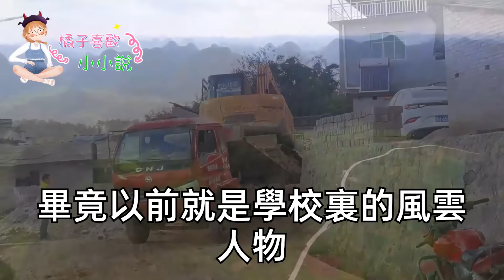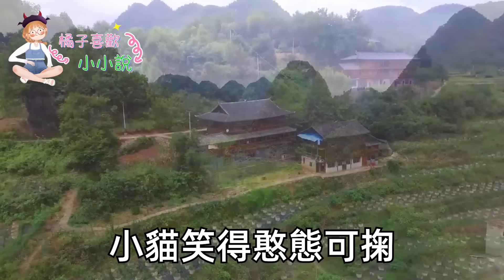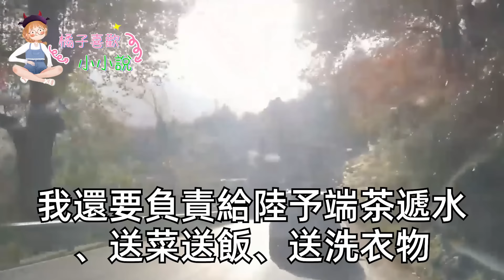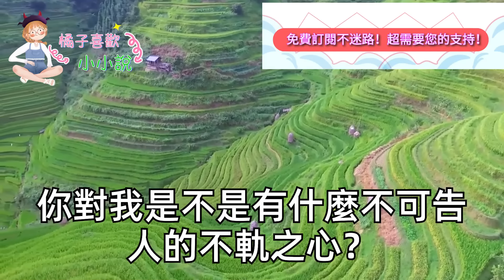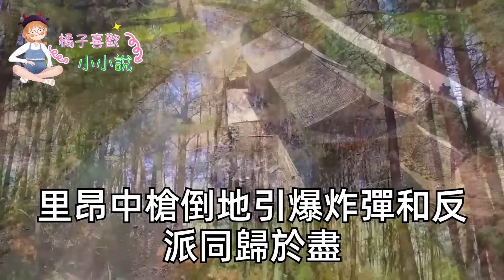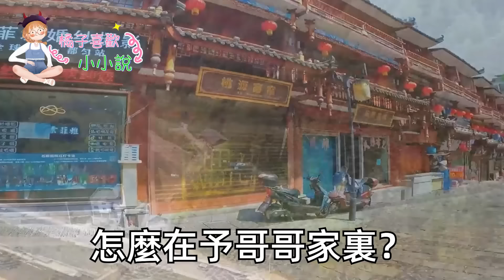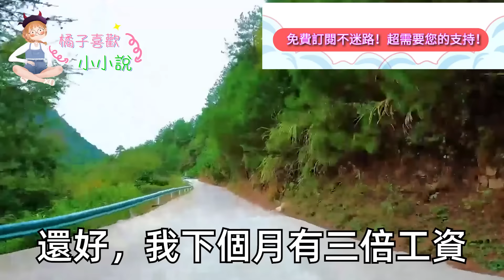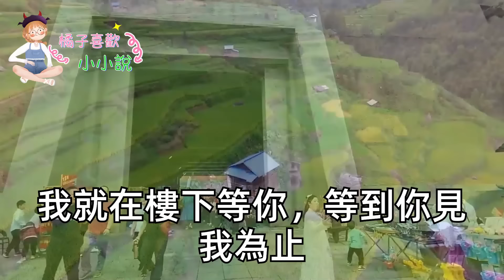霸總媽下套逼我和霸總分手，離開5年後卻在公司又遇他，霸總媽為了讓我徹底死心，邀我去霸總的訂婚宴，我一身服務員裝聽他宣誓，他卻走向我這樣說 全場震驚#甜寵#灰姑娘#霸道總裁#愛情#小嫻說故事#暖風故事匯